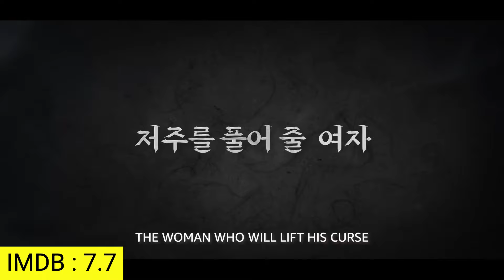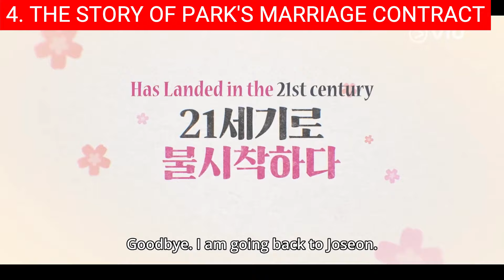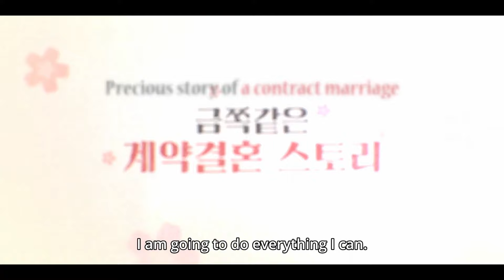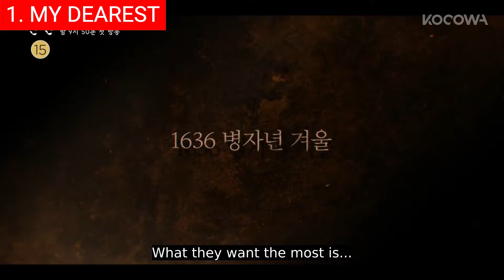Top 10 Best Korean Historical Series On 2023 | Best Kdrama To Watch On Netflix, Disney, Viki 2023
0:00 Intro
0:24 Top 10 - The Matchmakers (혼례대첩).
1:20 Top 9 - Joseon Attorney: A Morality (조선변호사).
2:25 Top 8 - Our Blooming Youth (청춘월담).
3:28 Top 7 - The Secret Romantic Guesthouse (꽃선비 열애사).
4:20 Top 6 - Song of the Bandits (도적: 칼의 소리).
5:25 Top 5 - Arthdal Chronicles: The Sword of Aramun (아라문의 검).
6:23 Top 4 - The Story of Park's Marriage Contract (열녀 박씨 계약 결혼뎐).
7:22 Top 3 - Gyeongseong Creature (경성크리처).
8:19 Top 2 - Tale of the Nine-Tailed 1938 (구미호뎐 1938).
9:14 Top 1 - My Dearest (연인).

Hi and welcome back! Step into the captivating world of Korean historical series as we embark on a journey through time, culture, and tradition. In 2023, viewers can look forward to a lineup of top-notch historical dramas that promise to transport them to bygone eras filled with intrigue, romance, and epic battles. From the lush palaces of Joseon dynasty to the tumultuous times of Goryeo kingdom, these series are poised to bring history alive in a breathtaking display of storytelling and visual splendor.

Background music